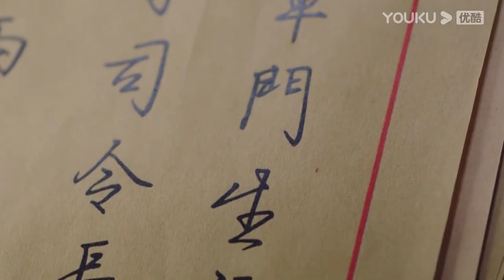The bossy marshal wants to show me his chest after I rip open his shirt | Fall In Love | YOUKU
★36 Episodes